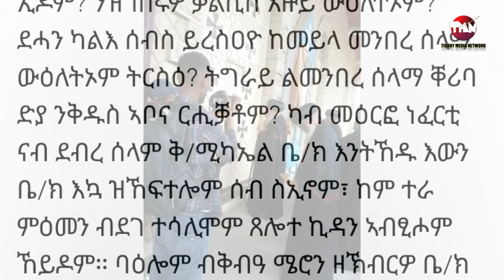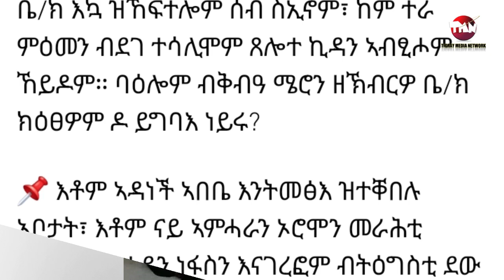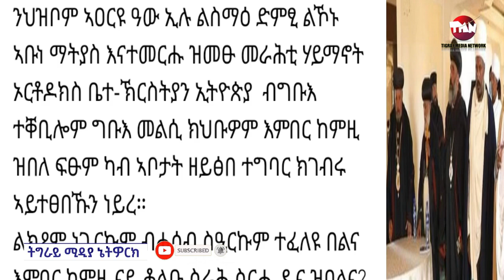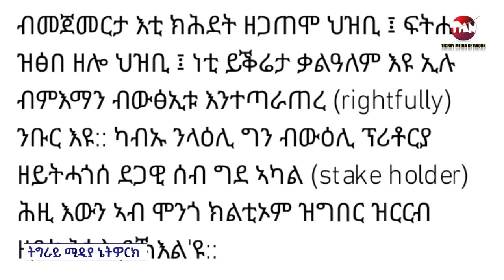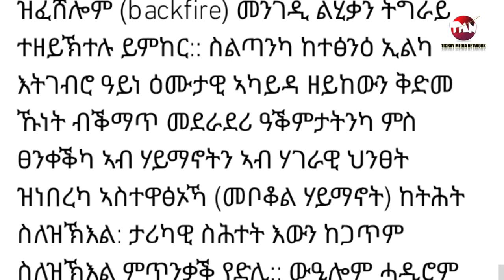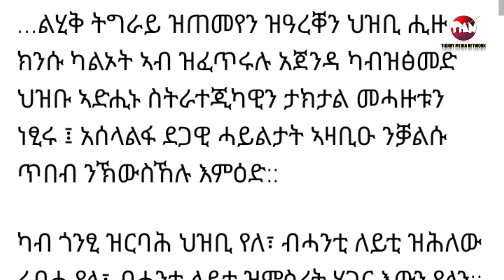ንፓትሪያሪክ ብፁዕ ወቅዱስ ኣቡነ ማትያስ ቤተክርስትያን ዝዓፀወ ውድብ Jul 14, 2023